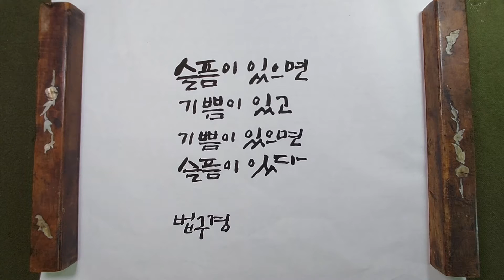기쁨과 슬픔 / 법구경